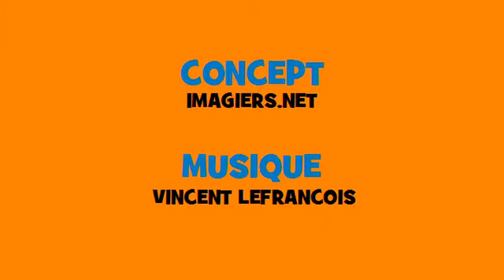Французский музыкальный сопряжения # Rock # глагол = sembler